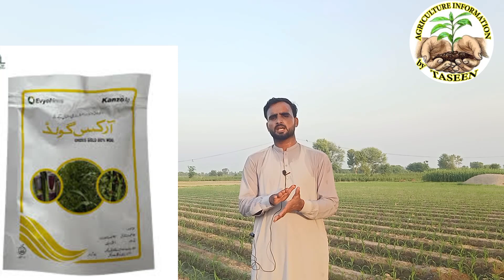How to control Deela in maize crop | use weedisisde in maize crop| agriculture information by Taseen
How to control Deela in maize crop | use weedisisde in maize crop| agriculture information by Taseen#weedscontrol